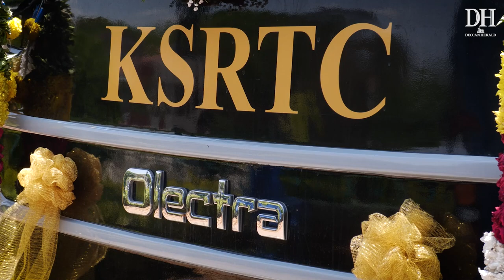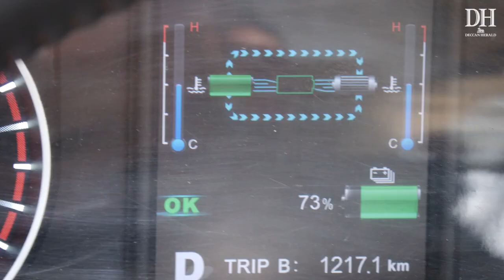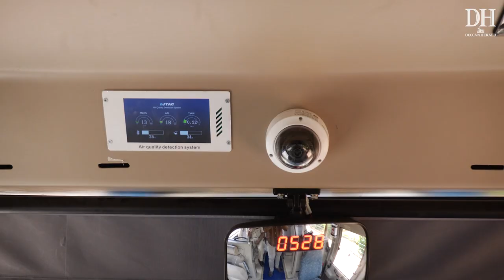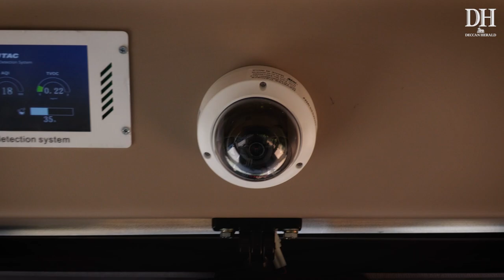EV-Power Plus: KSRTC's newest noiseless, zero emission, faster E-buses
Description: KSRTC deployed 25 new intercity electric buses today. From regenerative braking to monocoque chassis, These buses are equipped with multiple segment first features. Watch the video to know more about the E-buses.